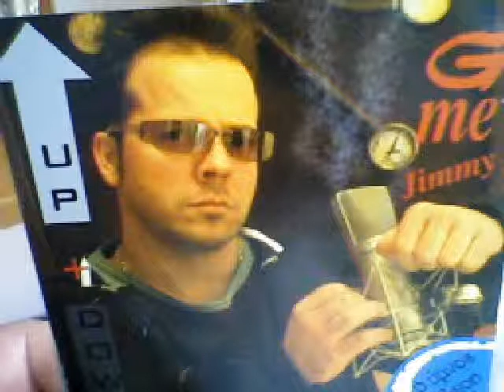MC-Gme --SLOGAN-.wmv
HIP HOP RAP GREEK MUSIC